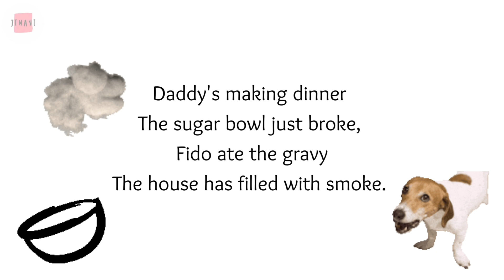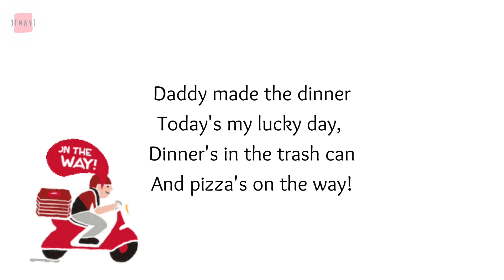Daddy's Making Dinner | Jeff Mondak | Famous Poems | Funny | Recitation